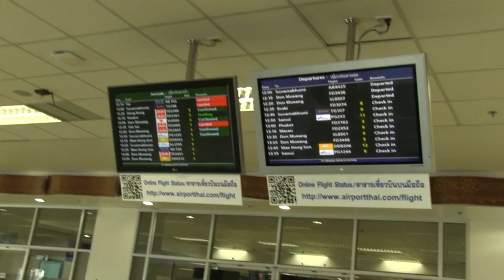Sri Giriraj and Chinese Devotees arrive to Chiang Mai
Sri Giriraj from Shenzhen, China came to Chiang Mai to celebrate this Chinese New Year with Thai Giriraj.
Шри Гирирадж из Шеньженя (Китай) прилетел в Чианг Май, чтобы встретить Китайский Новый Год с тайским Гирираджем.